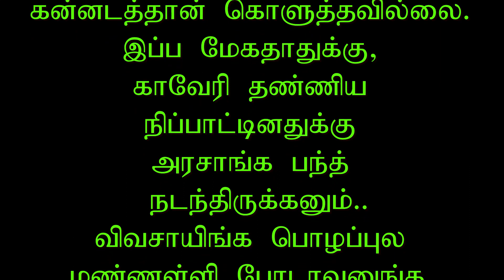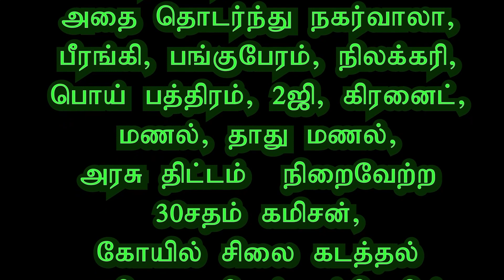இபஂப மேகதாதுகஂகு, காவேரி தணஂணிய நிபஂபாடஂடினதுகஂகு..அரசாஙஂக பநஂதஂ நடநஂதிருகஂகனுமஂ.